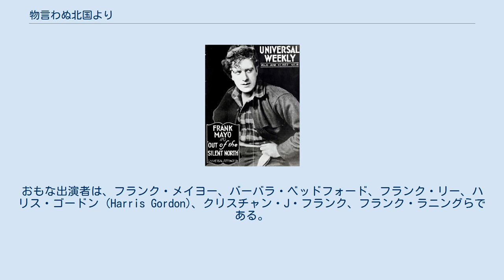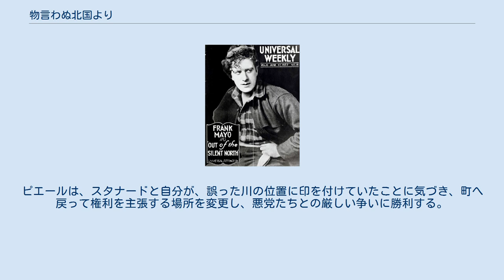物言わぬ北国より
『物言わぬ北国より』（ものいわぬきたぐにより、Out of the Silent North）は、サイレント時代の1922年に公開されたアメリカ合衆国の映画で、ウィリアム・ウォーシントンが監督、ウォーレス・C・クリフトンとジョージ・C・ハルが脚本を担当した。
おもな出演者は、フランク・メイヨー、バーバラ・ベッドフォード、フランク・リー、ハリス・ゴードン (Harris Gordon)、クリスチャン・J・フランク、フランク・ラニングらである。
この映画は1922年6月19日にユニバーサル映画製作社 (Universal Film Manufacturing Company) から公開された。
 以下は、当時の映画雑誌の紹介による。
 フランス領カナダの猟師 ピエール・バプティスト (Pierre Baptiste)（メイヨー）は、交易所の店主の娘マルセット・ヴァロワ (Marcette Vallois)（ベッドフォード）に想いを寄せていたが、それを告白できないまま、イングランド人レジナルド・スタナード (Reginald Stannard)（ゴードン）とともに鉱山探しに出発することになる。
しかし、鉱脈の場所を記した地図は、交易所にいた悪漢の手に落ち、最近交易所にやって来た悪だくみをする連中は、レジナルドの不在中にピエールを捕らえ、鉱山の所有権を奪おうとする。
ピエールは、スタナードと自分が、誤った川の位置に印を付けていたことに気づき、町へ戻って権利を主張する場所を変更し、悪党たちとの厳しい争いに勝利する。
終幕では、マルセットがピエールへの想いを告白する。